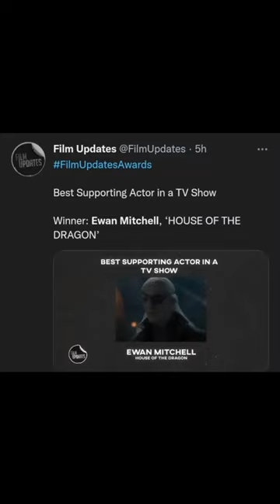Ewan Mitchell Won Best Supporting Actor Poll- FilmUpdates